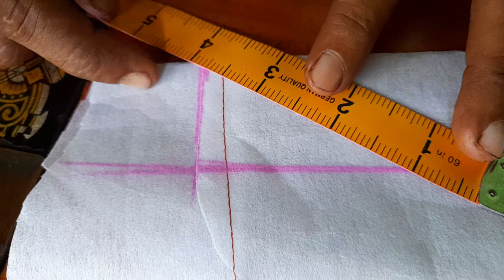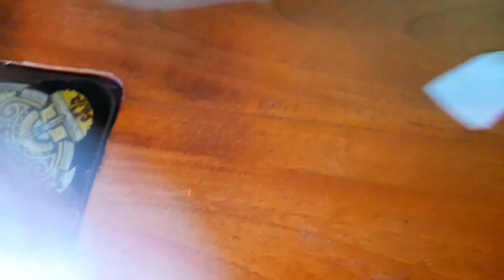Neek Cutting EXPERT Shares Top 5 Secrets to Elevate Your Style!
Welcome to our comprehensive Ladies Dress Making Tutorial! In this step-by-step guide, we will walk you through the entire process of neek cutting for ladies' dresses from A to Z. Whether you're a beginner or an experienced seamstress, this tutorial is designed to enhance your skills and boost your confidence in dressmaking.

In this video, you'll learn:
- The essential tools and materials needed for neek cutting
- A detailed explanation of different neck styles and their measurements
- Step-by-step instructions to ensure perfect cuts every time
- Tips and tricks for achieving professional results

Join us as we unravel the art of dressmaking and help you create beautiful, custom-fit dresses that you can be proud of! Let's get started on your dressmaking journey!

To optimize your video on "Ladies dress making tutorial A TO Z Neek cutting," here are some relevant keywords that can help you reach a broader audience. Remember, keywords are indicators of how popular a topic is and should be used strategically in your video title, description, and tags. Note that tags don’t affect the YouTube algorithm a lot nowadays, but they can still help with discoverability.

Here's a breakdown of the keywords:

| keyword | competition | volume | overall |
| how to sew | 75 | 47,827 | 52 |
| sewing techniques for beginners | 85 | 1,702 | 35 |
| sewing tips and tricks | 92 | 22,267 | 42 |

### Explanation of Metrics:
- **Competition** (score between [0,100]): Indicates how much competition there is for each keyword. A higher score means more competition. Keywords with a score below 50 are optimal.
- **Volume**: The total monthly number of searches on YouTube for each keyword. Higher volume means more users are searching for that keyword.
- **Overall** (score between [0,100]): Combines both competition and volume to give an overall score. Keywords with an overall score above 50 are optimal.

### Recommendations:
1. **how to sew**: This keyword has a high search volume (47,827) and a moderate competition score (75). It has an overall score of 52, making it a good choice for your video.
2. **sewing tips and tricks**: With a search volume of 22,267 and a competition score of 92, this keyword has an overall score of 42. It's still a valuable keyword due to its high search volume.
3. **sewing techniques for beginners**: Although it has a lower search volume (1,702) and a high competition score (85), it can still attract a niche audience interested in beginner sewing techniques.

Using these keywords effectively can help improve your video's visibility and attract more viewers interested in dressmaking tutorials. Happy creating! 🌟👗🧵